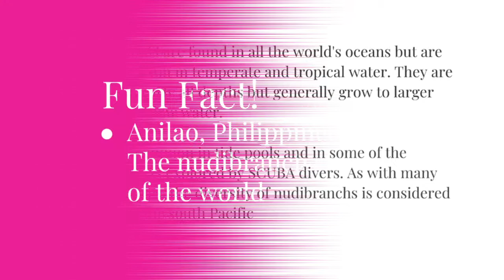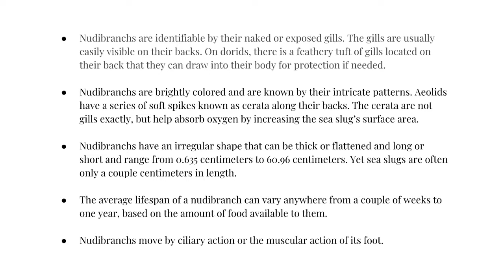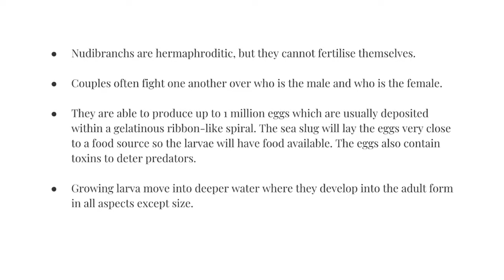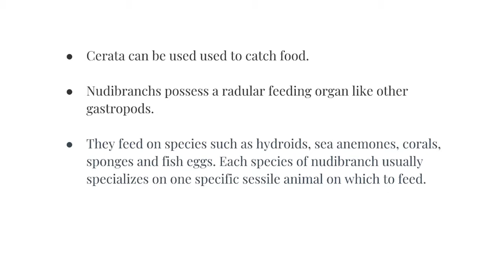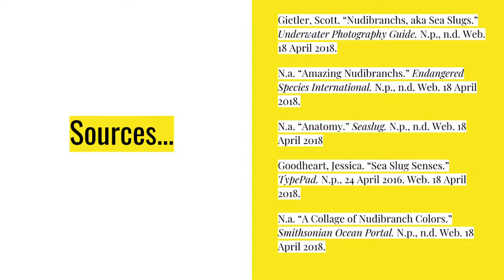Nudibranchs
This is a video I created as a final project for my marine biology class. The song is "Chateau" by Angus and Julia Stone. I hope you guys enjoy!